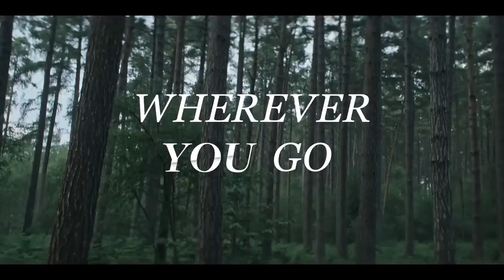YOU Season 4 Trailer 2023 Part 1